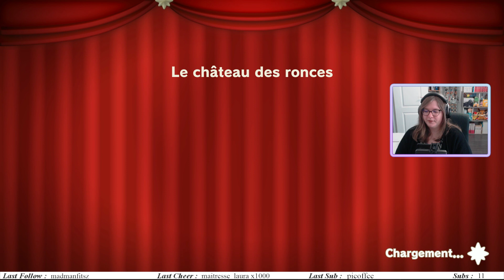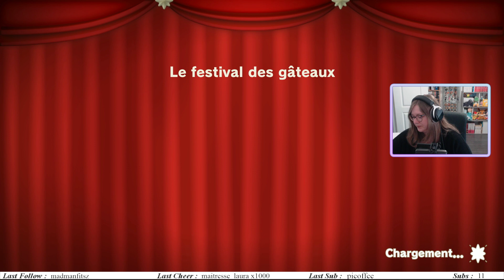Princess Peach: Showtime !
Un jour, dans le Royaume Champignon, un Toad reçoit un prospectus annonçant un spectacle au Théâtre de l'Étincelle.
La Princesse Peach et quelques Toads décident de s'y rendre.
Soudain, l'infâme Syrah et sa Grappe maléfique envahissent le théâtre et s'en emparent.
Peach fait équipe avec Stella, la gardienne du théâtre, pour les arrêter.

Hello 👋
Aujourd'hui on se retrouve pour une nouvelle démo sur Princess Peach: Showtime ! 👑